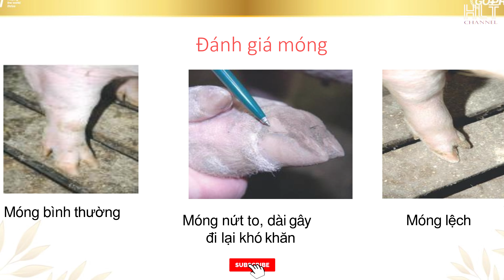CHỌN HEO HẬU BỊ LÀM NÁI TỪ HEO THƯƠNG PHẨM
Kỹ thuật chọn tạo lợn hậu bị từ heo thương phẩm
Đăng Ký & Ủng Hộ Kênh: Hoàng Lão Tà Vlogs